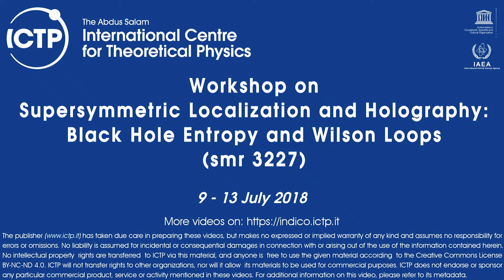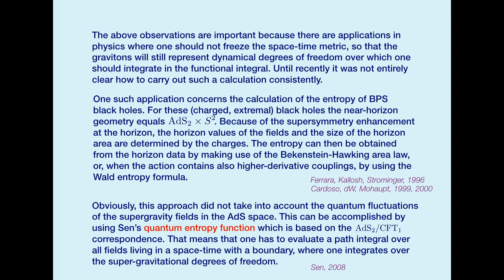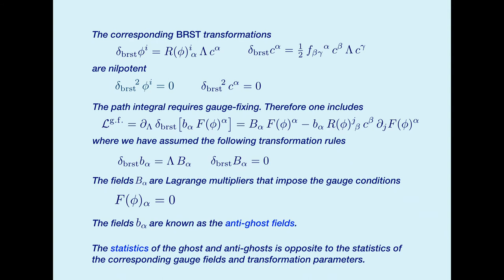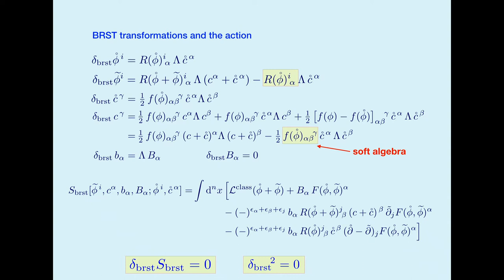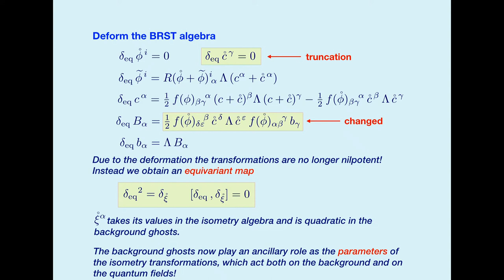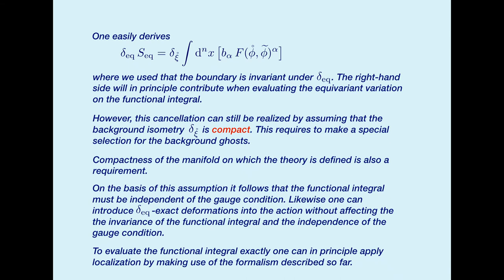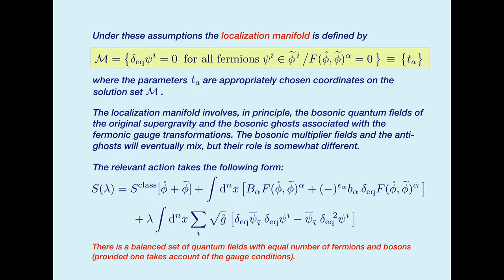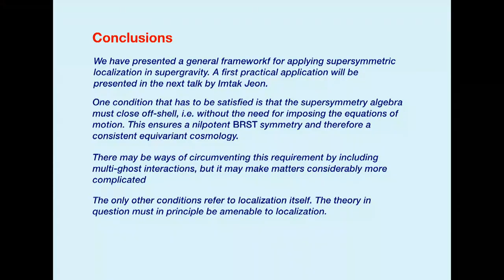Supersymmetric localization with dynamical gravitons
Speaker: Bernard de WIT (Utrecht University)
Workshop on Supersymmetric Localization and Holography: Black Hole Entropy and Wilson Loops | (smr 3227)
2018_07_10-14_00-smr3227